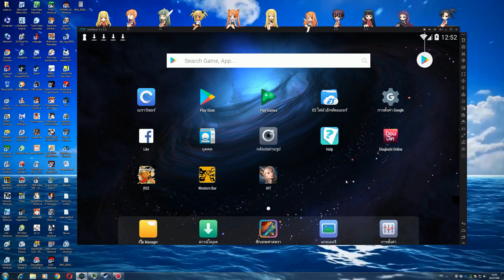western bar emu nox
นึกถึงวัยเด็ก